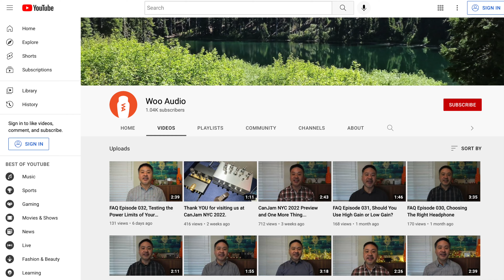FAQ Episode 034: Tell Me How The Tubes Sound?